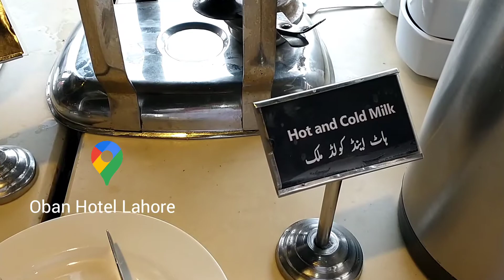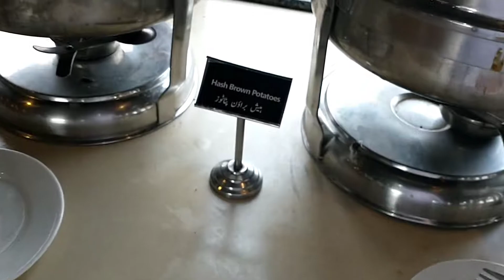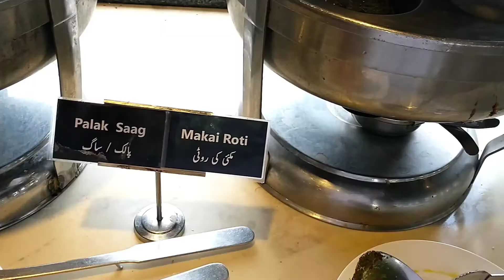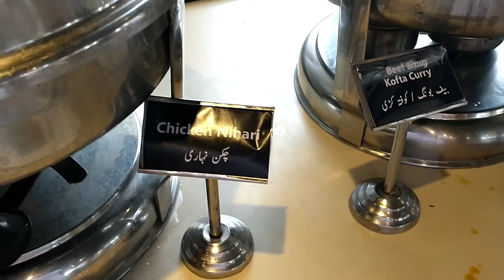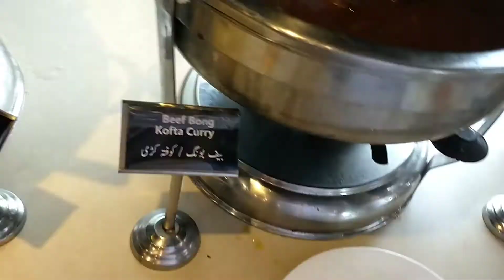Biggest Breakfast Buffet in Lahore | Oban Hotel Biggest Breakfast Buffet